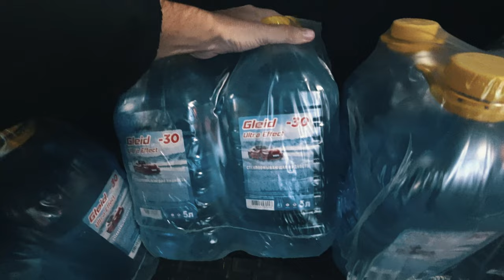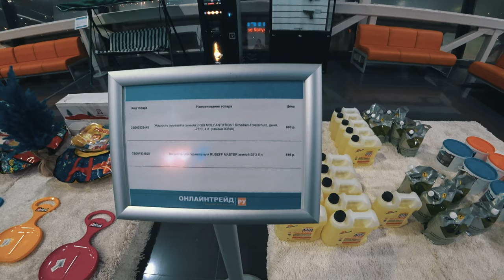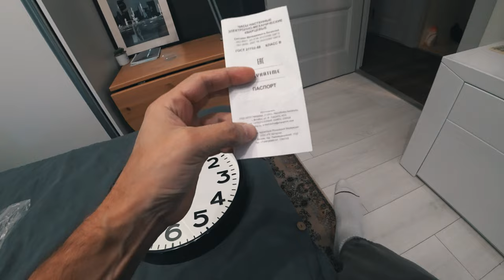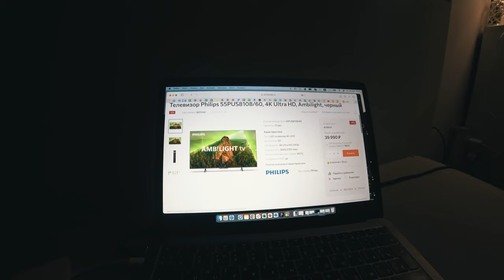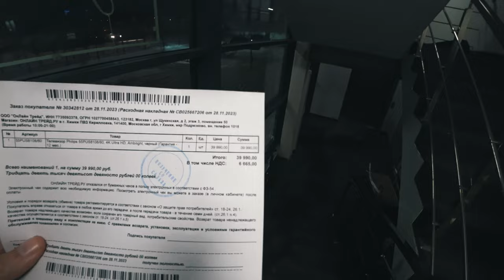Ну приветики! Влог как раньше